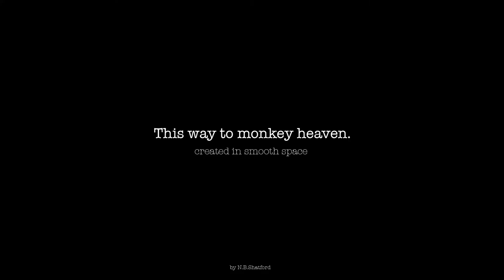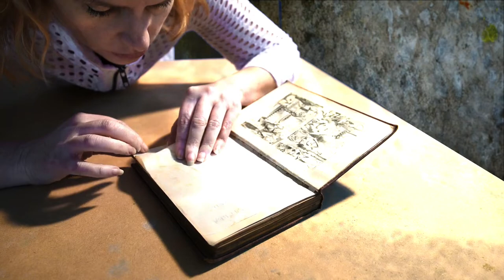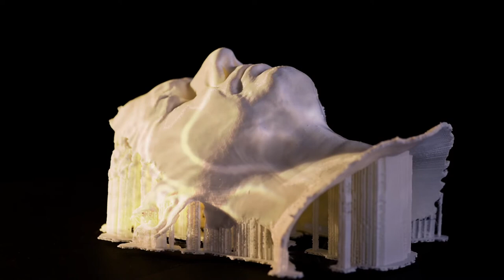This Way To Monkey Heaven. Created In Smooth Space.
Re-edit of a short film by Nick Shatford.